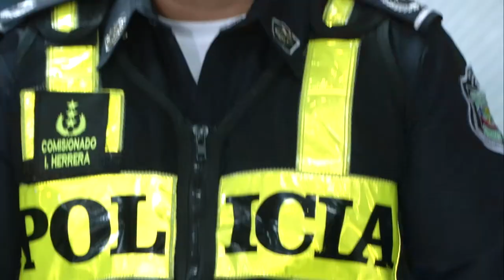Nuevos equipos tecnológicos para garantizar tu seguridad en cada vía del país.